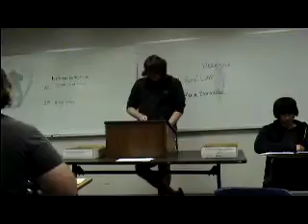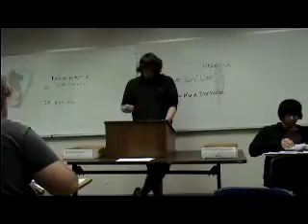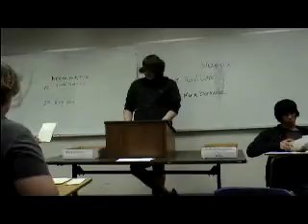1AR Animal Testing.MPG